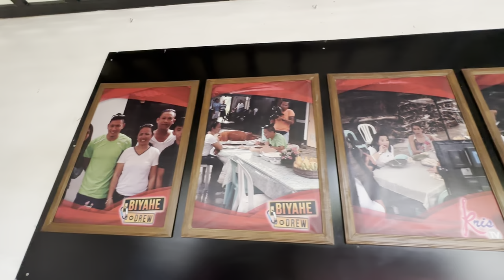Unang Kagat, Highblood Agad ‼️ 😅🤣 | Gerry’s Lechon po sa Dumaguete City 🇵🇭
Gerry’s Lechon po sa Dumaguete City, Philippines 🇵🇭 ‼️

Just in case, if you happen to visit Dumaguete, don’t forget to have a lechon meal at Gerry’s Lechon, they serve Lechon breakfast, lunch and dinner and more Filipino dishes, such as fish, soups and vegetables.

✅₱700 per kilo (Lechon)
✅Accepts Whole Lechon Orders
✅Dine in, take out & delivery 🚚
⏰7:00 am to dinner, opens 7 days a week
📍 Gerry's Lechon

Gerry's Lechon and Livestock Supply

Aired: Friday, September 29, 2023 at 11:00 AM
Location: Dumaguete City
Store Name: Gerry’s Lechon
Filming Device: Iphone 14 Pro Max
Editor: VN (vlog now)

Transportation: Scooter - Honda Click 150i 2018 model

Back up camera: Mobile Phone - Xiaomi Poco X3 NFC 2018